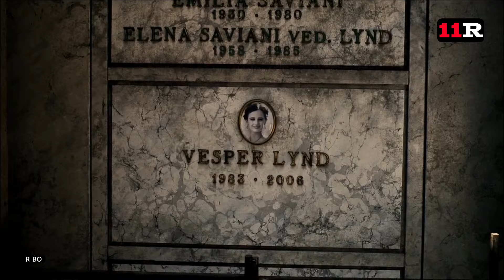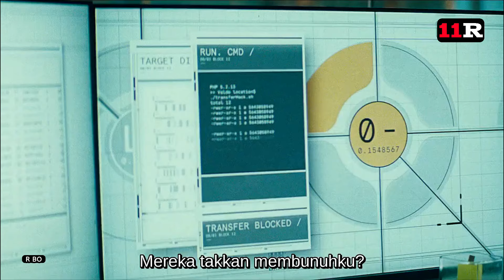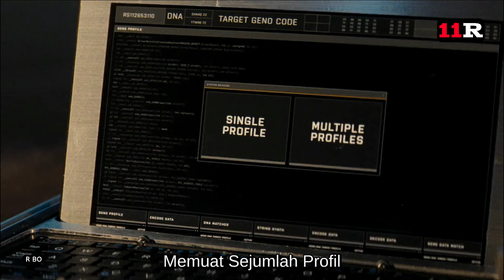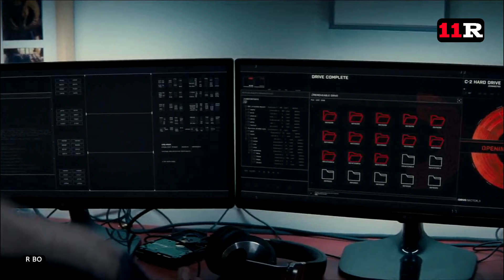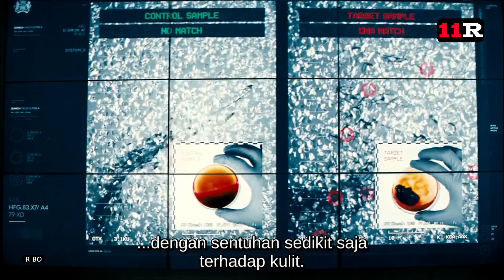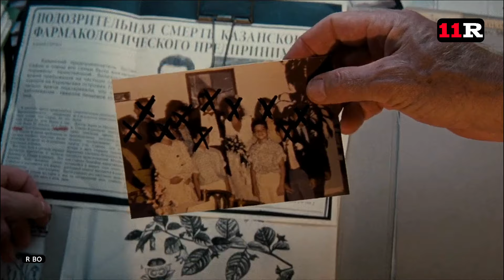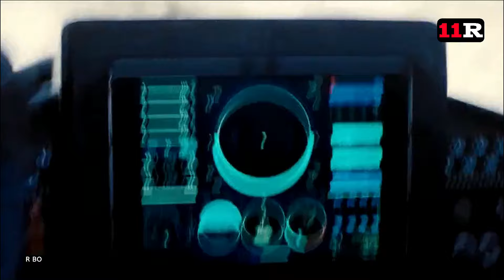RELA MATI..! SELAMAT JALAN JAMES BOND | Movie, Daniel craig.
no time to die, daniel craig, james bond 007